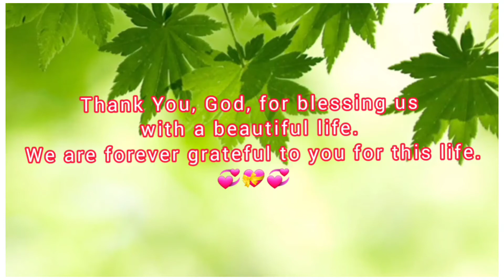2021- Anniversary of togetherness !!💐🎂🎂